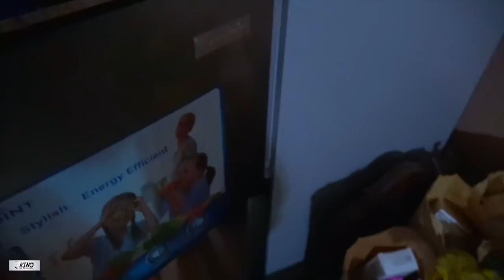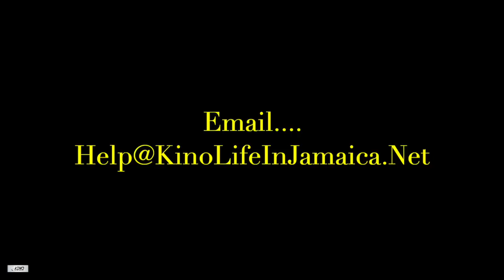Gloria Get Her Fridge (A Friend In Need) (Pt.135) TrenchTown !!! (Kingston 12)